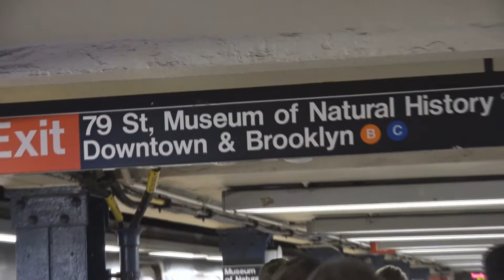Gimnazjum ASLAN w USA 2016 cz VIII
Hello New York!